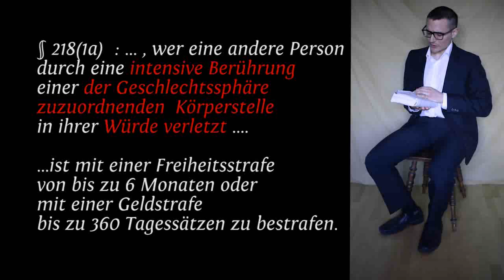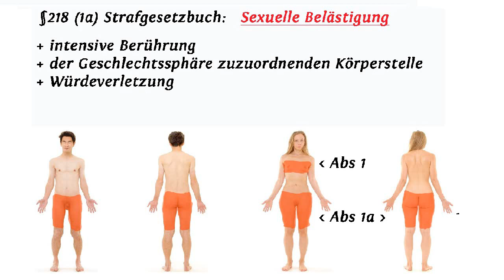Pograpschparagraf §218 StGB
Was ist der Pograpschparagraf? Strafrecht in Österreich